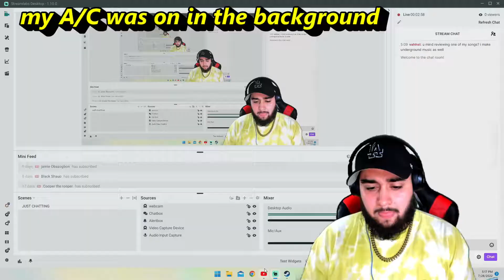Electrified Reacts to iayze - HOLD ON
⚡️ELECTRIFIED⚡️

⚡️ELECTRIFIED⚡️

On this video I react to Iayze - hold on

It really helps out my channel a lot and I couldn’t and wouldn’t be doing this without you guys!